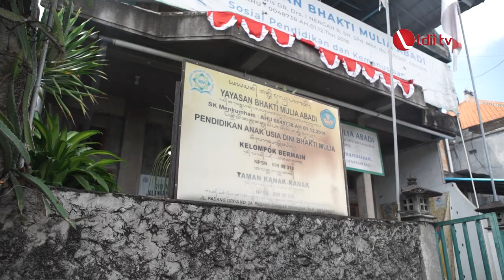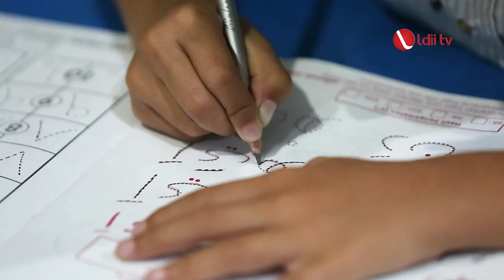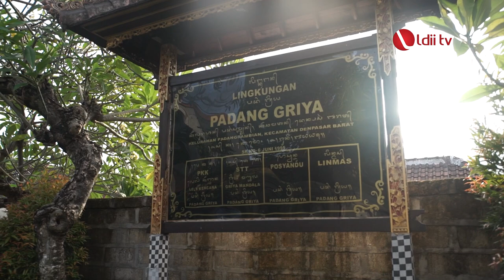LDII TV: Sejak Cabe Rawit Generus Padang Sambian Sudah Belajar Toleransi